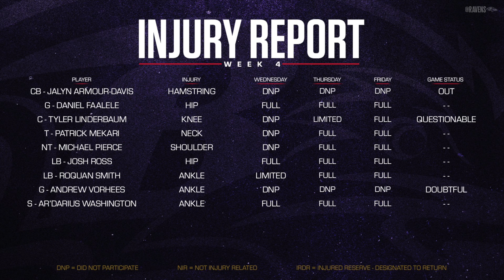Buffalo Bills vs Baltimore Ravens | 2024 Week 4 Game Preview & Predictions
In this episode of The Flock Rundown, we’re breaking down the highly anticipated NFL Week 4 matchup between the Baltimore Ravens and the Buffalo Bills, set for Sunday night in Baltimore. The Bills are one of the top teams in the league, but the Ravens are poised to present them with unique challenges they haven't encountered yet this season. We’ll take a deep dive into the strengths and weaknesses of both teams, analyze key matchups, and share game and score predictions!

Thank you all for supporting the videos it means the world!

Follow on X @TheFlockRundown to stay up to date with everything and chat with me directly!

Intro Ray Lewis clips from SimplyAS10
Intro practice clips from Ravens
Thumbnail photo credits to Ravens

Timestamps:

00:00 Intro
00:45 Injury Reports
01:14 Who Starts at LG for Ravens?
03:07 Ravens Offense vs Bills Defense
06:15 Bills Offense vs Ravens Defense
09:55 Ravens Need a Complete Game
11:25 X-Factor
12:01 Score Prediction